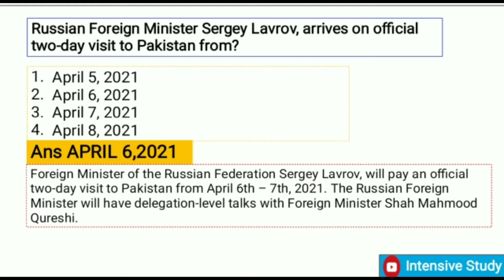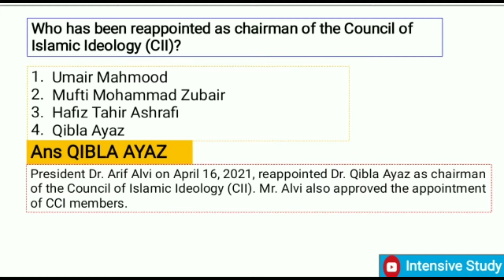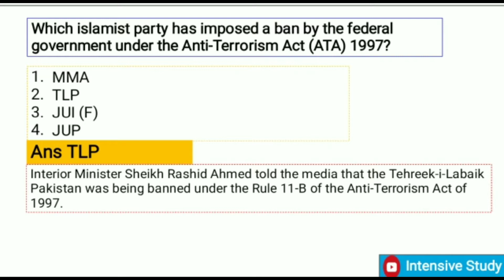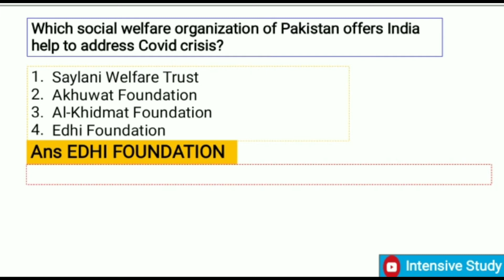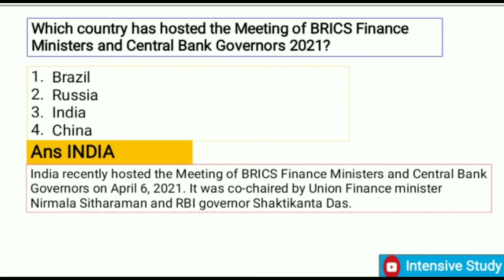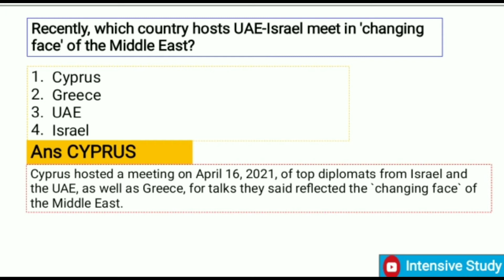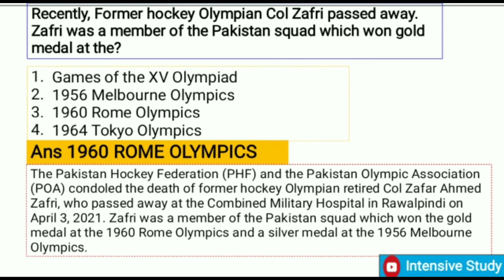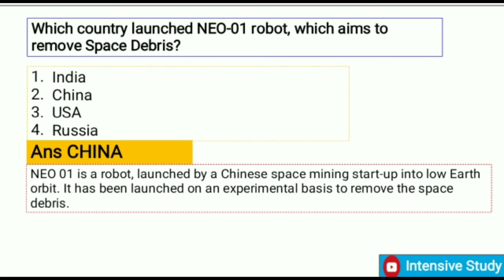April 2021 current affairs mcqs | National and international current affairs mcqs | Intensive study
April 2021 current affairs | National and international current affairs | Intensive study

Pakistan and international current affairs,

Work current affairs,

Most repeated  question general knowledge
Ppsc related questions

PDF FILE AVAILABLE IN TELEGRAM ACCOUNT

Intensive study
Most repeated questions in ppsc, fpsc, pts, ots, kpsc, bpsc, spsc etc